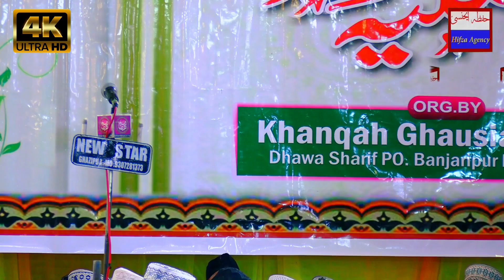जुड़वा शायर हुए फिर से वायरल √ Shams o Qamar Kalkattavi √ Urs e Fakhrul Mashaikh Dhawa Sharif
muharram की आमद पे शेर

muharram naat

muharram noha

muharram ka naat

muharram aa raha hai

muharram qawwali

muharram song

muharram ringtone

muharram dhun

muharram status
muharram ki naat

muharram ki qawali

muharram ki kavvali

muharram ki naat sharif

muharram ki qawwali

muharram ki shayari

muharram ki video

muharram ki fazilat

muharram ki new qawwali 2024

muharram ki kahani
manqabat e maula ali

manqabat maula ali

manqabat eid e ghadeer

manqabat usman e ghani

manqabat khwaja garib nawaz

manqabat ghadeer

manqabat 2024

manqabat mola ali eid e ghadeer

manqabat e maula hussain

qasida e mola hussain

manqabat e hazrat maula ali

manqabat e maula ali hafız tahir qadri

wiladat e mola hussain manqabat

new manqabat eid e ghadeer 2024

new manqabat usman e ghani 2024

new manqabat khwaja garib nawaz

new manqabat ghadeer 2024

new manqabat mola ali 2024

new manqabat khwaja garib nawaz 2024

new manqabat 13 rajab 2024

new manqabat ghouse azam 2023manqabat e imam hussain

manqabat e imam jafar sadiq

manqabat e imam hassan

manqabat e imam e azam abu hanifa

manqabat e imam e zamana

manqabat e imam hussain hafız tahir qadri

manqabat e imam musa kazim

manqabat e imam ali

manqabat e imam mehdi

manqabat e imam hussain owais raza qadri